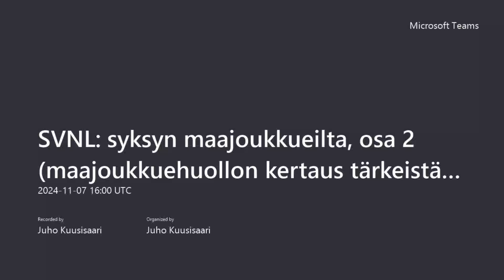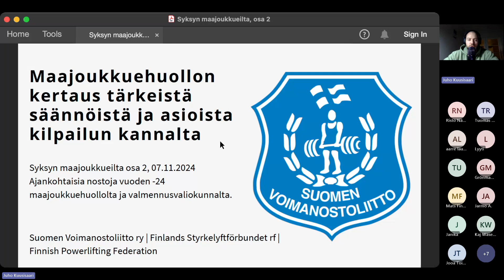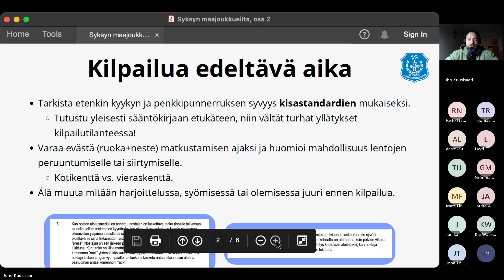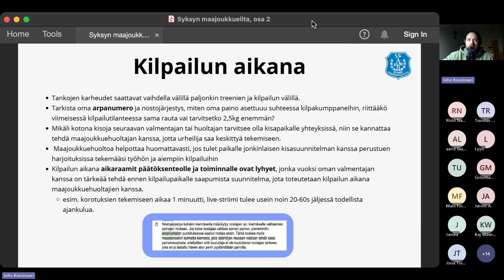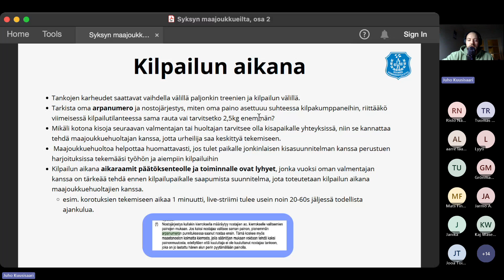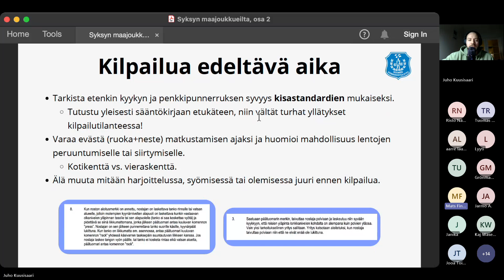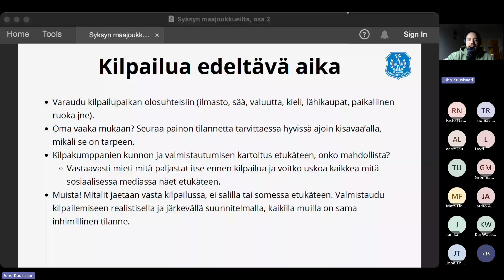SVNL - maajoukkueilta, osa 2- maajoukkuehuollon kertaus tärkeistä säännöistä kilpailun kannalta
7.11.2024 Maajoukkuehuollon kertaus tärkeistä asioista kilpailemisen kannalta. Juho Kuusisaari, Mats Finne, Kaj Mattila.